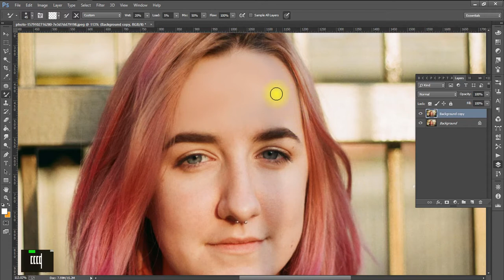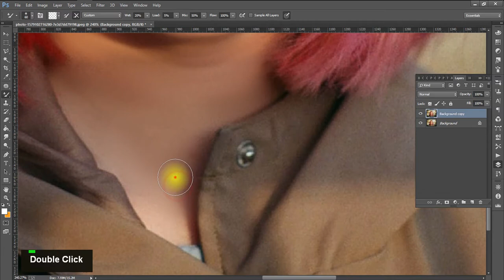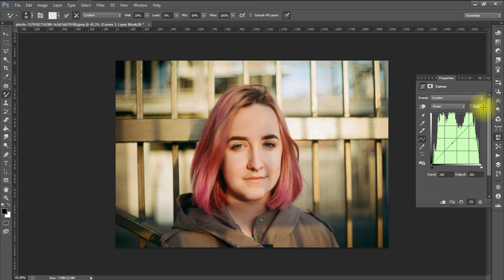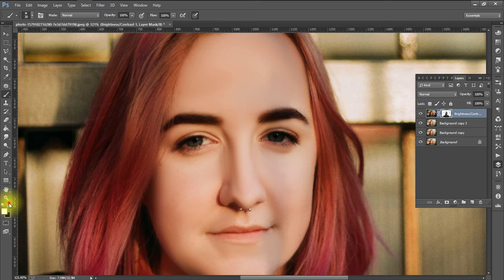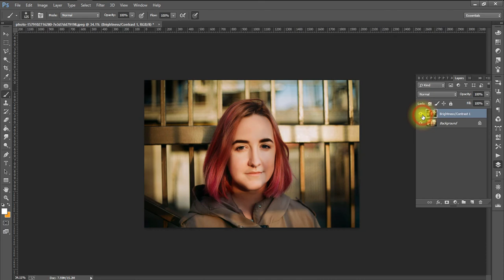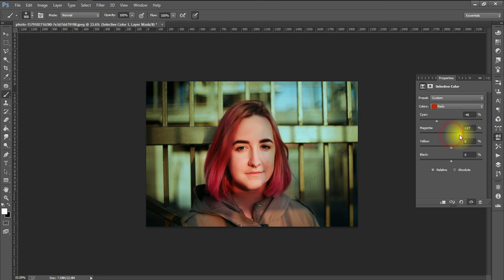Create a Beautiful COLOR GRADE in Photoshop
Discover An Amazing Technique to Color Grade Automatically in Photoshop! Just pick whatever color you wish and make few clicks! Learn how to set the highlights, shadows, and mid-tones of any area to your desired colors using Curves.